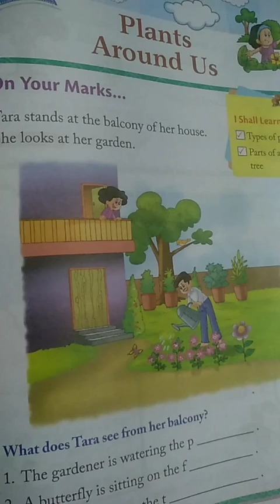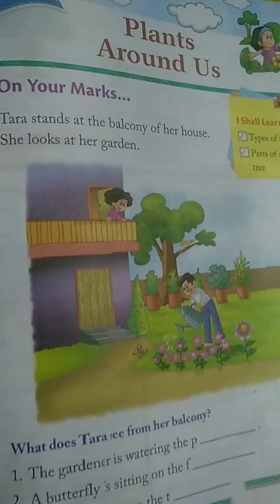Class-1 ,S.ST,CH-16.PLANTS AROUND US